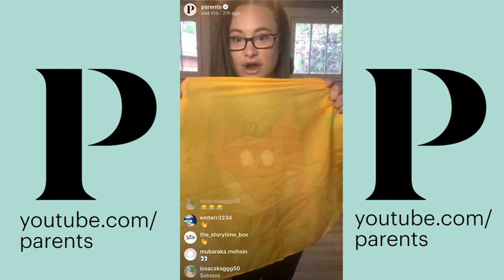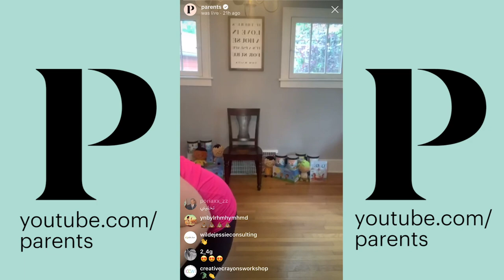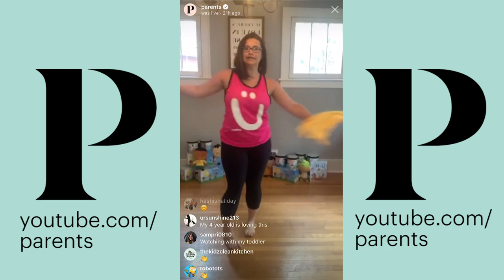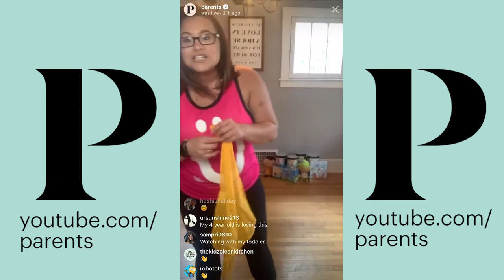Zumbini Time! Zumba Class for Kids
It's Zumbini time! In this special Zumba® class for kids, join Caitlin Basler for this 15-minute program that combines music, dance, and educational tools. Singing in English and Spanish, Your kids will get that energy release both they and you desperately need. Tap your toes, sing-along and get lost in the only program to combine early-childhood development with the magical joy of Zumba® Fitness. Designed for kids ages 0-4.